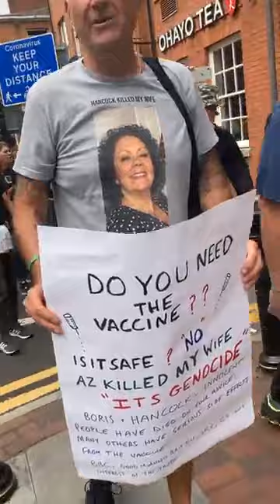Manchester Freedom Day Protest 24th July 2021 live footage by Manchester Evening Post England UK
Freedom Day Protest 24th July 2021 live footage captured by Manchester Evening Post posted on Facebook